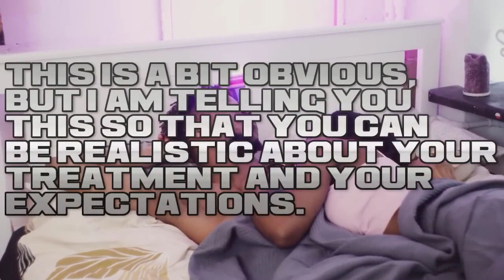Tupi Tea Review: Authentic Amazonian Blend or Marketing Hype? (USA Edition)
TUPI TEA Review

✅Be Cautious Where You Purchase TupiTea

The official website link is provided below, featuring the concentrated ingredient formula tailored to meet your treatment needs and expectations. TupiTea also offers a money-back guarantee.

Formulated with Concentrated Ingredients for Your Treatment and Expectations

In this review of TUPI TEA, you will gain insights into how and why TUPI TEA is effective. The powerful formula begins producing noticeable changes immediately. Countless lives have already been positively impacted by TUPI TEA's transformative effects.

✅TUPI TEA Reviews

Choosing TUPI TEA comes with no risks, as the manufacturer holds utmost confidence in the potency of this formula. You have the opportunity to try TUPI TEA for a comprehensive 90 days. If you aren't entirely satisfied with the remarkable results, which include an increase in sex drive, heightened energy and vitality, improved recall and mental acuity, enhanced performance, and youthful stamina for your love life, you can simply request a refund with no questions asked.

✅TUPI TEA Supplement

Manufactured in the USA, TUPI TEA is produced in FDA registered and GMP certified facilities. The process involves state-of-the-art, precision-engineered machinery adhering to the strictest sterile standards.

✅TUPI TEA Formula

Each ingredient within TUPI TEA is completely natural, free of soy, suitable for vegetarians, and devoid of GMOs. Moreover, every ingredient undergoes third-party inspections and rigorous quality control to ensure both high purity and potency. For peace of mind, it is recommended to take TUPI TEA at least two hours before or after any other medications or supplements to prevent potential interactions.

✅How to Consume TUPI TEA

By taking two capsules daily of the all-natural TUPI TEA, you can experience various benefits. These include support for healthy blood flow, enhanced smooth muscle function, impressive and enduring performance in intimate situations, a robust sex drive, augmented natural energy reserves, and sustained sexual vitality throughout the day.

✅Ingredients in TUPI TEA

Contained within each TUPI TEA capsule is an exclusive blend of natural ingredients carefully selected for their efficacy.

✅Purchasing TUPI TEA

Currently, TUPI TEA is exclusively available for purchase through its official website. The manufacturer ensures that other platforms such as Amazon or retail stores are not authorized to sell this weight loss formula.

✅Is Tupi Tea delivered worldwide?

Tupi Tea is delivered in some countries like the United States.

Tags extra: tupi tea,tupi tea review,tupi tea reviews,tupi tea supplement reviews,tupi tea walmart,tupitea reviews,tupitea review,tupi tea supplement,tupitea supplement reviews,tupitea side effects,tupi tea male enhancement,tupi tea male,tupi tea price,review tupi tea,tupi tea amazon,tupi tea ratings,tupi tea results,tupi tea for sale,tupi tea website,tupi tea does work,tupi tea benefits,new tupi tea review,tupi tea ingredients,tupitea,tupi tea powder,Tupitea tupi tea, tupi tea supplement, tupi tea reviews, tupi tea review, tupi tea male, tupi tea buy, tupi tea results, tupi tea 2023, review tupi tea, tupi tea benefits, new tupi tea review. tupi tea work, tupi tea male enhancement, tupi tea website, tupi tea ingredients, tupi tea usa, tupi tea supplement reviews, tupi tea works, tupitea reviews, tupitea male, tupitea side effects, tupitea male enhancement. tupitea supplement reviews, tupitea benefits, tupitea website, tupitea